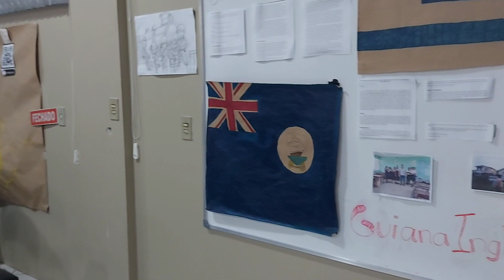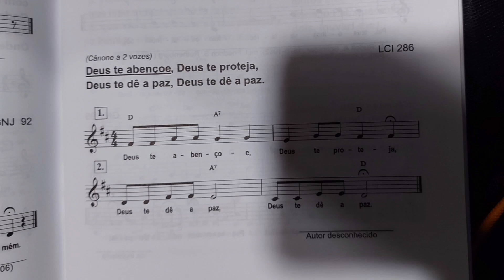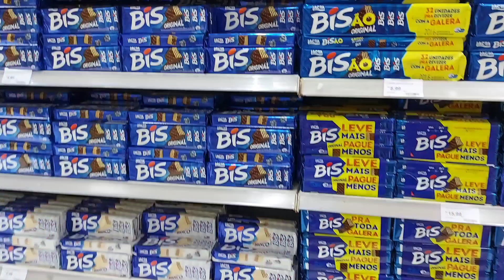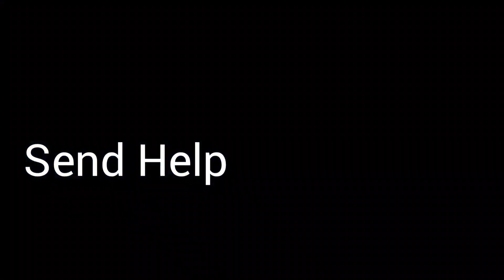Helping Missionaries and a Brazilian Supermarket! (Brazil Trip Part 2)